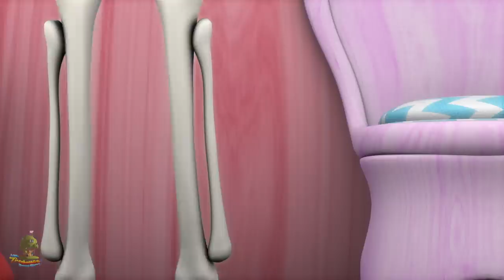una papa dos patata | contando la canción | Aprendizaje para niños | One Potato Two Potato Songs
una papa dos patata, Colección de canciones para bebés y muchos más! Esperamos que disfruta de estas 3D rimas animadas canciones infantiles tanto como lo hicimos para ti!

una papa dos patata, Colección de canciones para bebés por Little Treehouse.

una papa dos patata , Colección de canciones para bebés y Colección de canciones para niños! Esto es una colección sin parar de Estrellita Donde Estás completa de canciones populares de niños por Little Treehouse.

1.Rimas para niños ( lógica, música)
2. Formas
3. Colores
4. Números
5. Letras
6. Fábulas e historias originales
7. Canciones de cuna